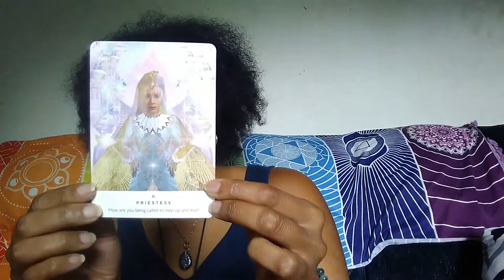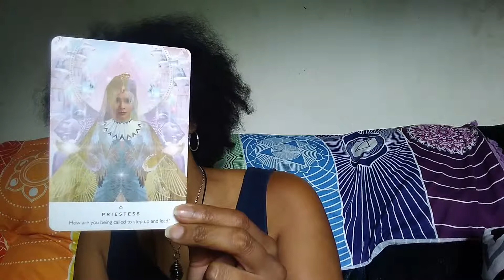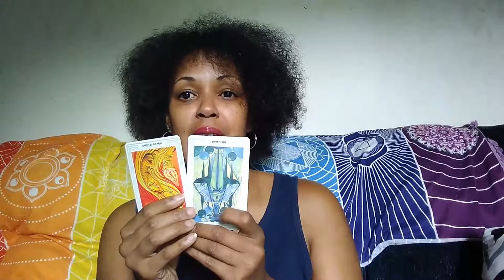June 2019 Weekly Fire Sign Reading 6.9-6.15 🔥🔥🔥🔥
Tarot and Oracle Reading for Aries, Leo and Sagittarius ♈♌♐
For Personal Readings or to enroll in the Awakening Sacred Alchemy program click the Book button on:
Blessed Be 🔮